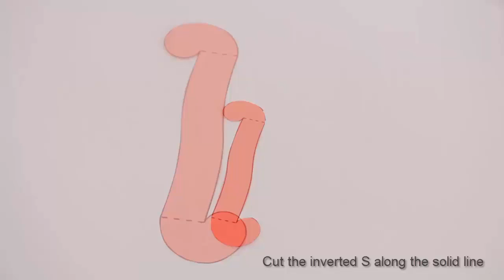Paper lantern | Kannada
To make this colorful paper candy you will need 10 different colors of paper and a scissors. First print the Inverted “S” shaped pattern on all the color sheets. The design of the pattern is given as a PDF in the DO IT DETAILS section.
Then cut all the 10 pieces along their outlines. Cut the Inverted “S” along the solid line. Cut all the 10 pieces in different colors. Then bend both ends along the two dotted lines.
Now start assembling the pieces. For this first lock two pieces at the top along their notches. Keep adding the third, fourth pieces. Until you assemble them all into a beautiful spiral.  Then hold the no-glue joint and invert the spiral. Finally interlock the other ends together in a similar fashion. For this, start interlocking the notches of the pieces together. In the end a beautiful colorful spiral 3-D Candy like model will emerge. This work was supported by Tata Trust. This film was made by Ashok Rupner TATA Trust: Education is one of the key focus areas for Tata Trusts, aiming towards enabling access of quality education to the underprivileged population in India. To facilitate quality in teaching and learning of Science education through workshops, capacity building and resource creation, Tata Trusts have been supporting Muktangan Vigyan Shodhika (MVS), IUCAA's Children’s Science Centre, since inception. To know more about other initiatives of Tata Trusts, please